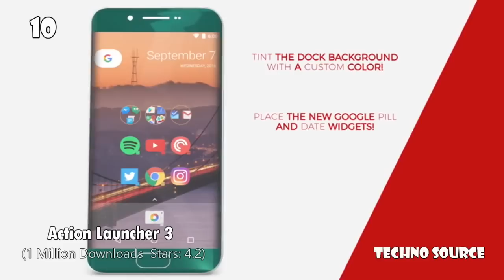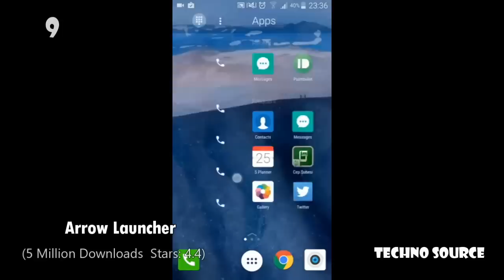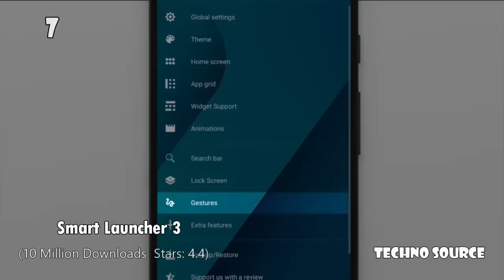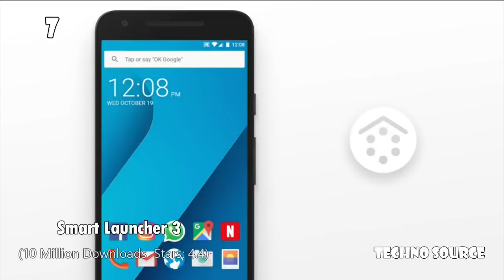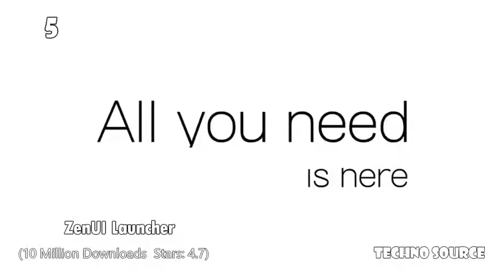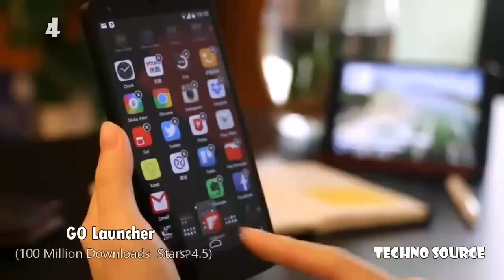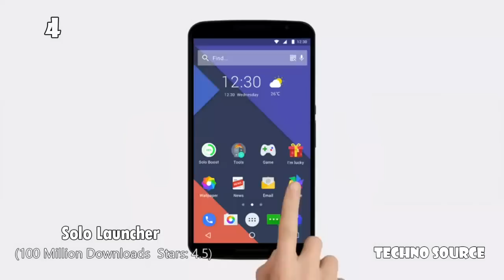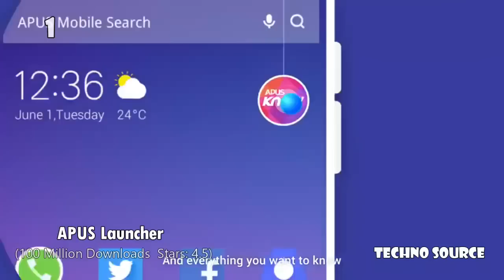All Time Best Android Launchers | Top 10 Launcher Apps (2017)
top 10 android launchers! Welcome to my Best Android Home Launchers of 2017!
Surely, you will be looking for a new, stylish and dynamic launcher for your Android device so that you may get rid of the old and boring launcher promptly. I have brought some smart and attractive Android launchers for you to give a new a beautiful look to your Android. Let’s move towards my list to grab your favorite launcher.

Launchers list :

8. Next Launcher 3D Shell Lite